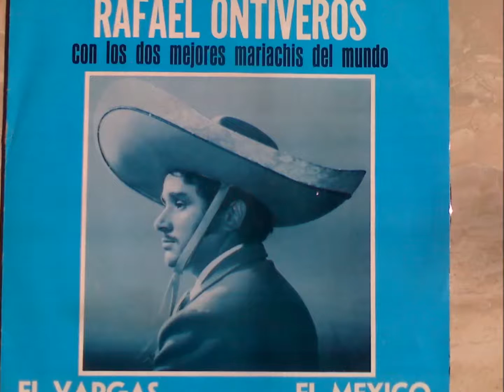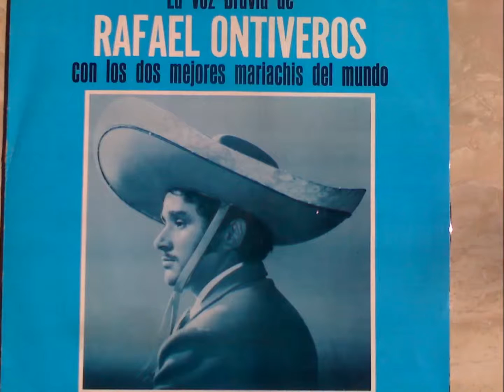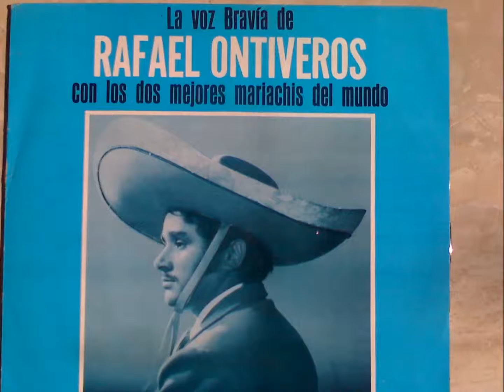Caballo Prieto Azabache Con Rafael Ontiveros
Rafael Ontiveros Canta Caballo Prieto Azabache. Autor ( Pepe Albarran ) Grabado De Su LP La Voz Bravia Con Los Dos Mejores Mariachis Del Mundo El Vargas Y El Mexico De Pepe Villa